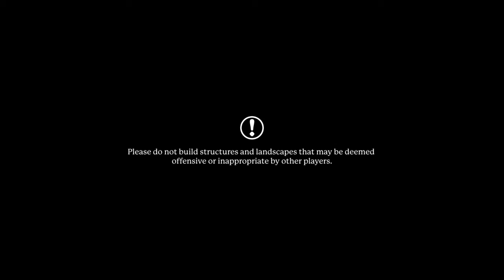Portal KnightsPart112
Portal Knights